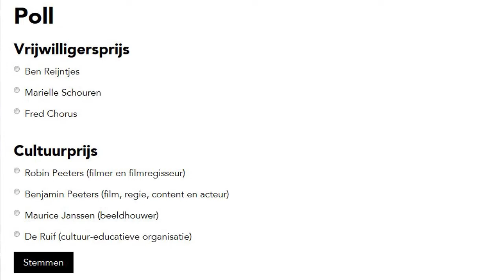19de LOSWeeknieuws 16-02-2018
19de LOSWeeknieuwsmet o.a.verkeersmaatregelen Elsloo, Steunpunt mantelzorg Zuid, Werkzaamheden brug Urmond, Waarderingsactiviteit, Visvijver Steinerbos, Renovatie Urmond Oost..